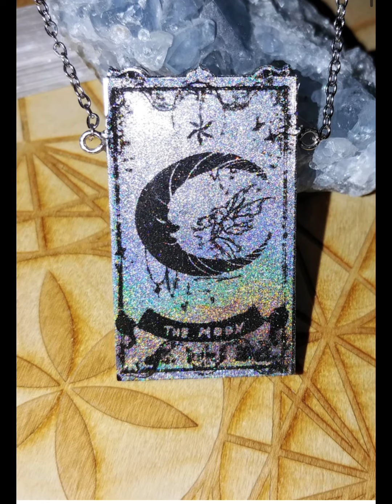Full Moon and Grounding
Find all the grounding energy Orgonite creations on my Etsy at DymondCreations.com